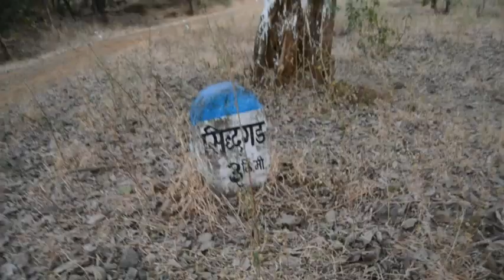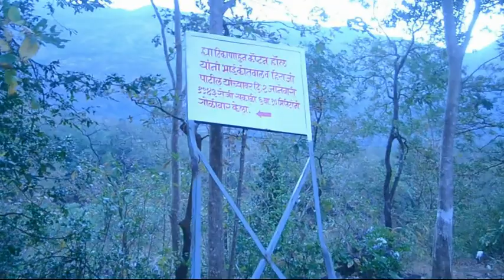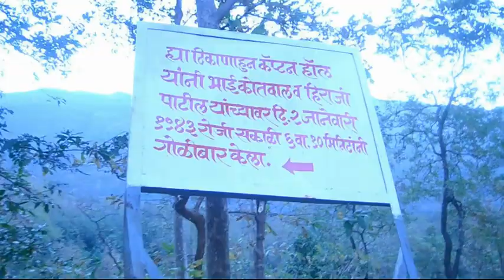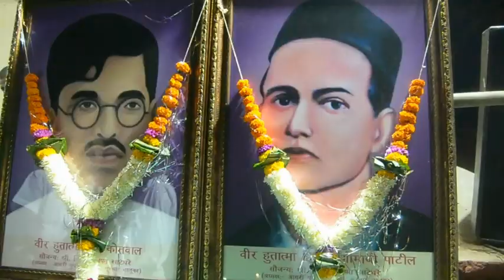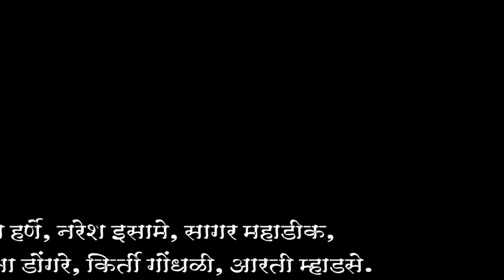sidhagad documentry | bhai kotwal |hiraji patil |sidhagadcha ransangram